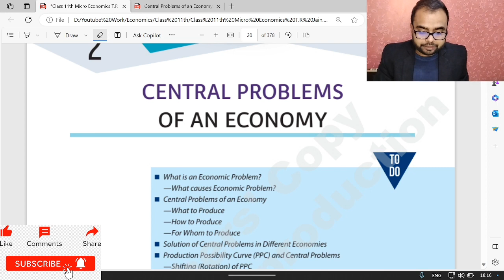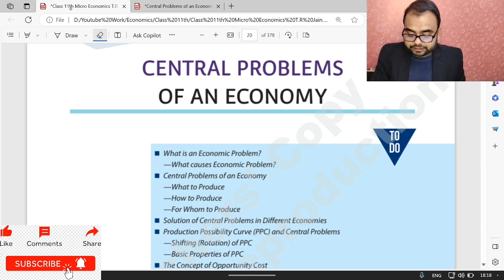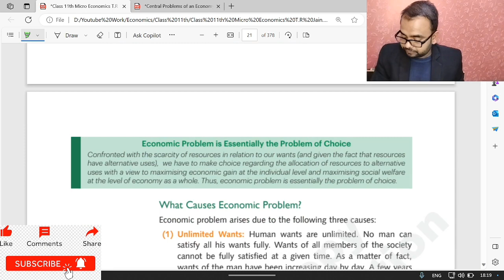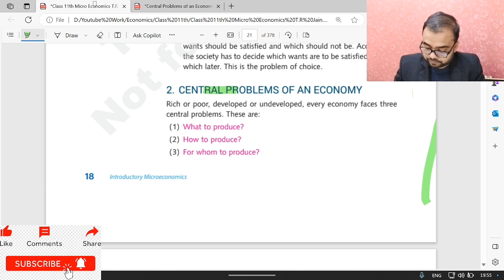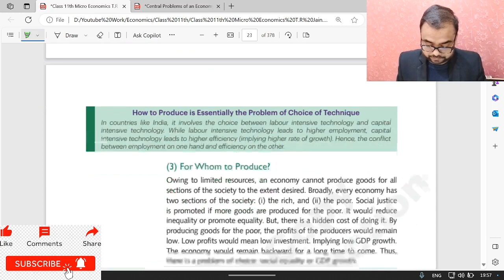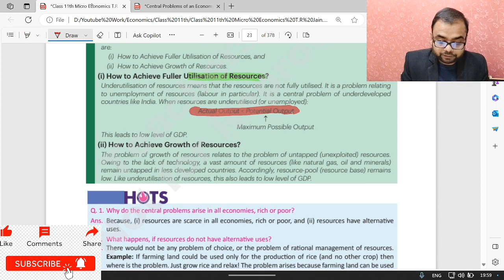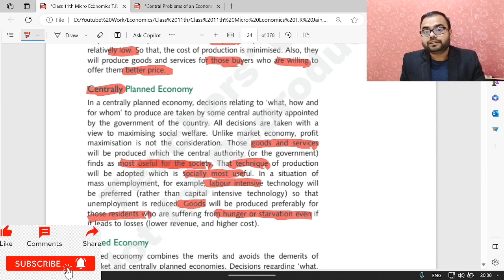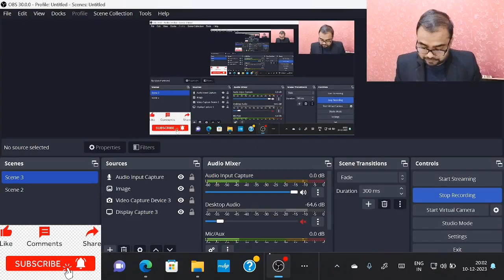13. Economic Problem & Central Problems of Economy || Microeconomics for Class 11||BA|| B.COM|| CA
1. Economic Problem- Scarcity and choice
2. Central Problems of Economy
3. Types of Economy-Market, Capital, Central & Mixed Economy.

#3,Scarcity and choice (the basic problem)
Class 11 Economics (New Session 2023-24) Microeconomics | Complete CBSE Course | All Chapters Available